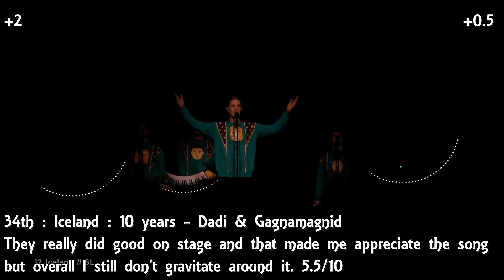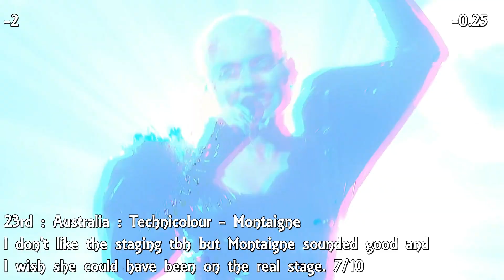ESC 2021 : My top 39 after the show (with comments)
Finally here is my top after the show !